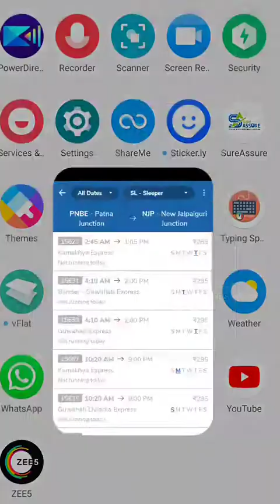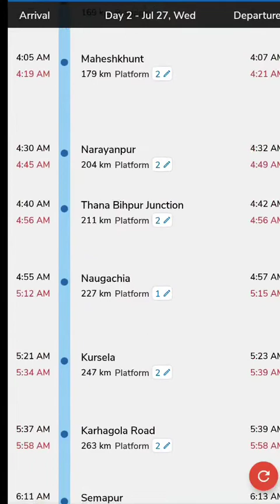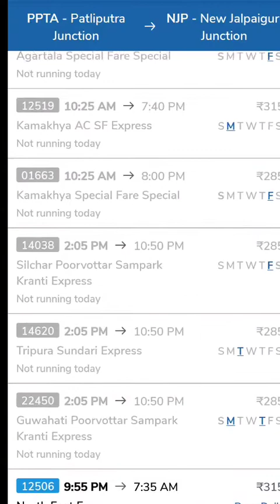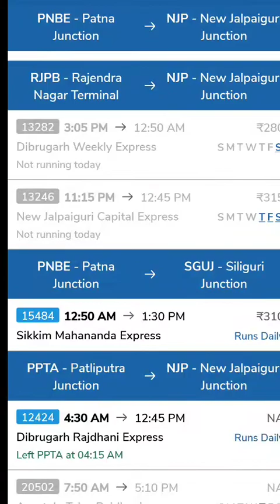patna से new jalpaiguri जाने के लिए train SHQ BSF CAMP RANINAGAR CENTER पर जाने के लिए सबसे अच्छी 🚅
patna to new jalpaiguri best train SHQ BSF CAMP RANINAGAR CENTER पर जाने के लिए सबसे अच्छी ट्रेन 🚅